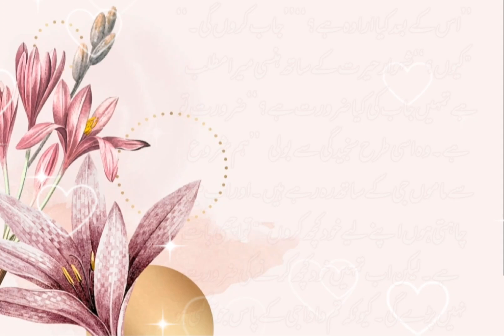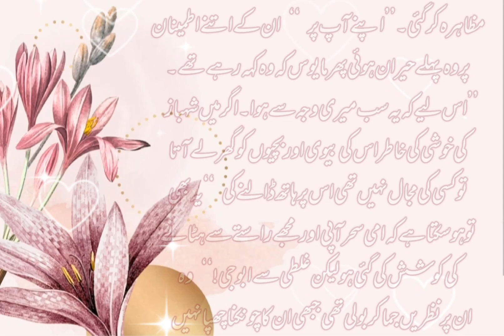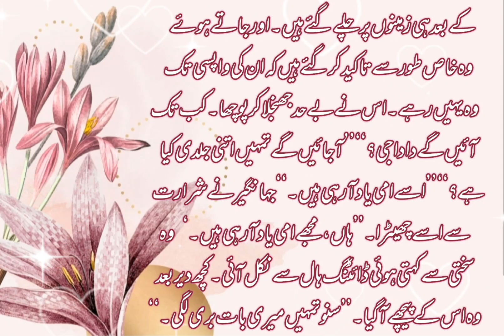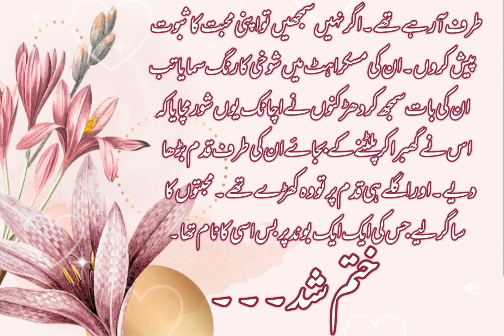Haveli Based Novel | Bas Ab Laut Ana | Nighat Abdullah | Complete Novel